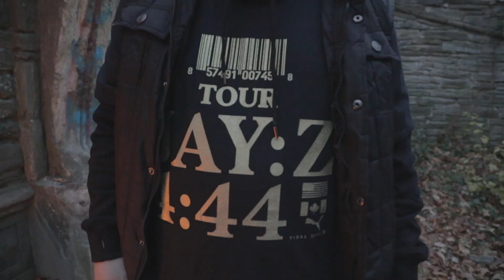feast or die x iLL SQUAD